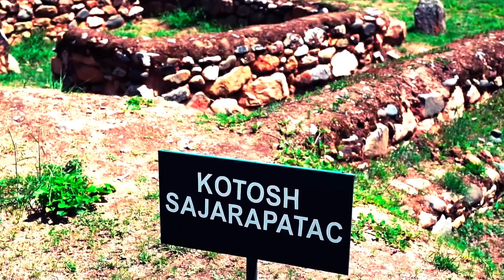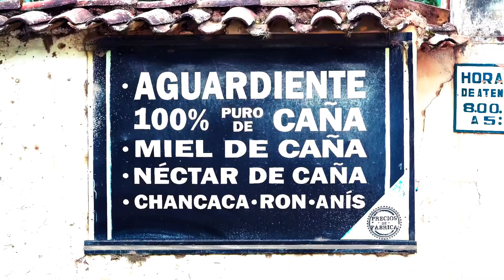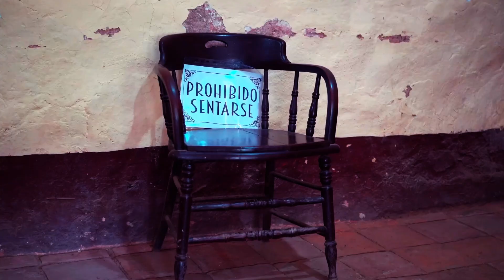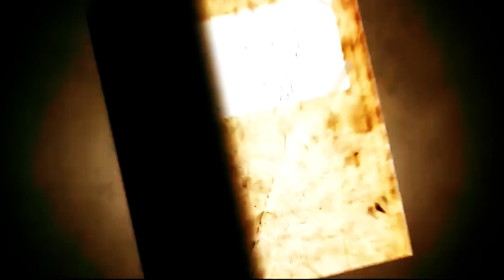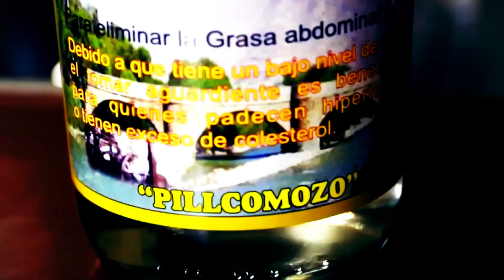HUÁNUCO PERÚ SUMAC PACHA : TIERRA HERMOSA DE DANIEL ALOMIA ROBLES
Historia
TIERRA HERMOSA DEL GRAN MUSICO COMPOSITOR DANIEL ALOMIA ROBLES
Huánuco fue fundada el 15 de agosto de 1539 bajo el nombre de La muy noble y leal ciudad de los Caballeros de León de Huánuco, por el comandante español Gómez de Alvarado y Contreras, en las pampas de Huánuco Viejo, antigua comarca Yarowilca, de la que fue trasladada al valle del Huallaga por el capitán Pedro Barroso, debido a los continuos ataques del ejército Yarowilca mandado por Illa Túpac. Huánuco tuvo importante participación durante la guerra de la independencia y en la guerra con Chile.
En Huánuco, se organizaron múltiples batallones de guerrillas y montoneros que combatieron a los chilenos en la Campaña de la Breña, los más destacados de estos cuerpos de guerrilla estaban comandados por el coronel Leoncio Prado.
Ubicación
Río Huallaga recorriendo la ciudad de Huánuco.
Caballeros de León de Huánuco se ubica a los 1894 m.s.n.m en el valle formado por el río Huallaga.
Está en la tierra templada o yungas de la vertiente oriental de los Andes centrales.
Clima
Con una temperatura promedio de 24 °C, llamado por propios y visitantes como “La ciudad del mejor clima del mundo", es tan agradable y benigno su clima que el sol brilla todo el año, en un cielo limpio con un resplandeciente celeste intenso. Su temperatura más baja es en el invierno, es decir en los meses de julio y agosto (21 °C en el día y 17 °C en las noches) y la temperatura más alta es en la primavera, en los meses de noviembre y diciembre (30 °C en el día). Cruzan la ciudad el imponente río Huallaga y el río Higueras con sus limpias aguas, en cuya travesía se pueden apreciar hermosos paisajes de variada vegetación.
Este clima por ser seco y soleado es muy benéfico para las personas que adolecen de asma.
La temperatura media anual de la ciudad de Huánuco es de 18.7 °C, y tiene 388 mm de precipitación anual.